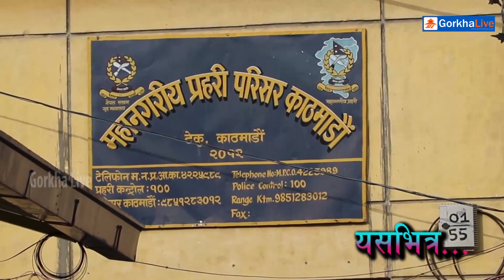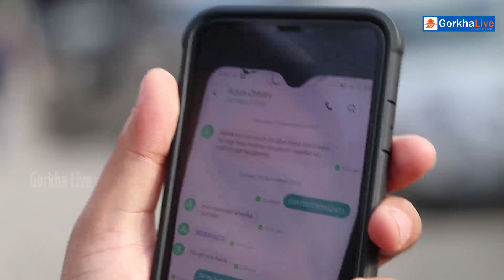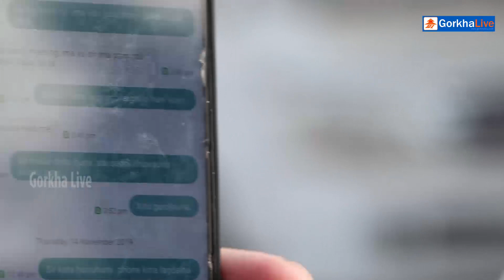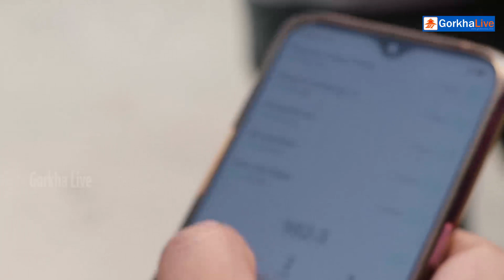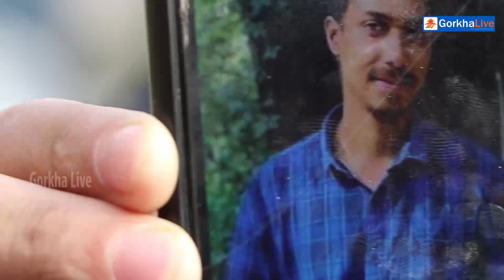अर्जुन क्षेत्री फेरी पुगे टेकु प्रहरी बृत -लाखौ ठ'गी गरेको आ'रोप,लगतै मिडियामा।Arjun Chetri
अथवा ,
 हाम्रो फेसबुक पेजमा पनि म्यासेज गर्न सक्नुहुन्छ।

धन्यबाद- हामीलाई हेर्दै गर्नुहोला।  Keep Watching ... Gorkha Live Tv
हरपल तपाइको साथ !!!